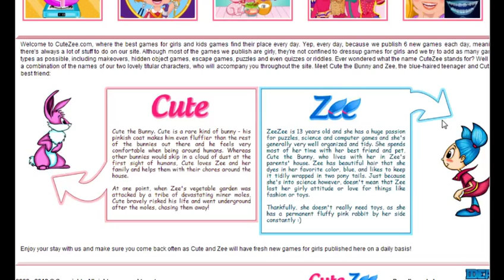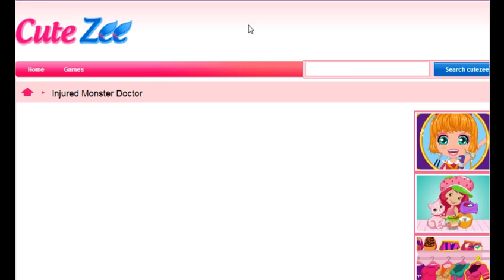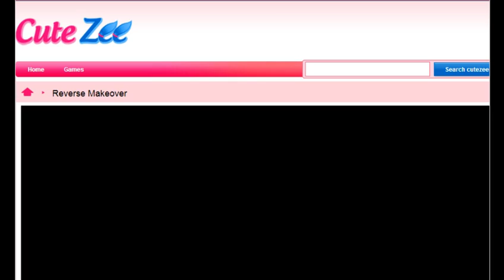Girl Games EP21: CuteZee.com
Fat Larry joins me to try out this whole "LP Guesting" thing and immediately regrets everything.